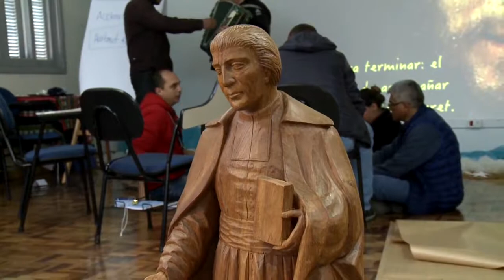Irmão Patrício Pino aponta desafios pastorais e socioeconômicos vivenciados no Chile -JCTV- 06/09/19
Irmão Patrício Pino Medina, Religioso Marista, aponta desafios pastorais e socioeconômicos vivenciados no Chile. O país latino-americano tenta superar problemáticas conhecidas também pelos brasileiros. Mais detalhes com José Zanandréa.